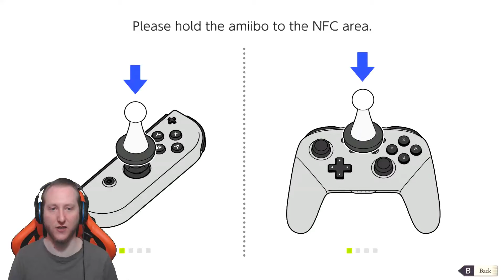Fire Emblem Three Houses: Ashe's Dilemma - Part 3 - Apex Plays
Apex plays Fire Emblem Three Houses, what the hell is Lonato thinking?!?